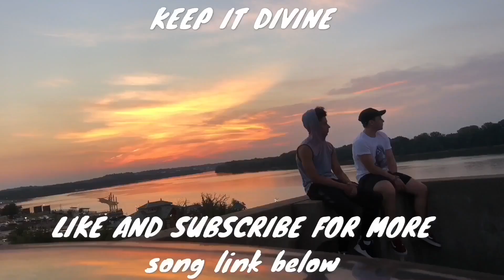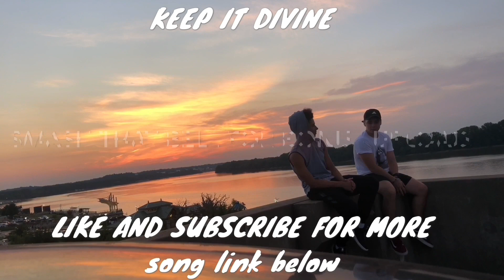MORE THOTS MORE DEFENSES!!! Back in the dark realm boys.. ITS LIT!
WE’RE ENTERING THE DARK REALM ONCE AGAIN BOYS. GET READY!!! IT’LL BE BEAUTIFUL AND UGLY AT THE SAME TIME!

Lee’s Twitter: @LeeDivineDuo

Lee’s Xbox GT: LeeTheSage